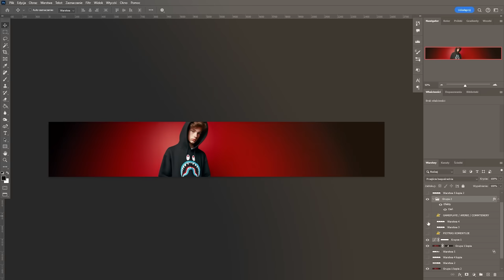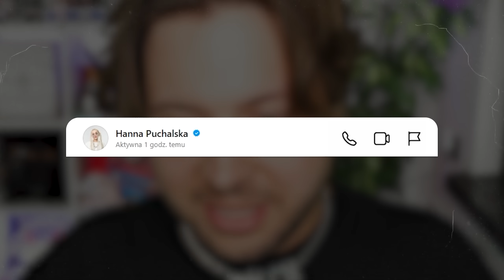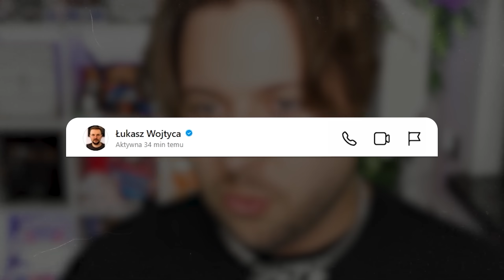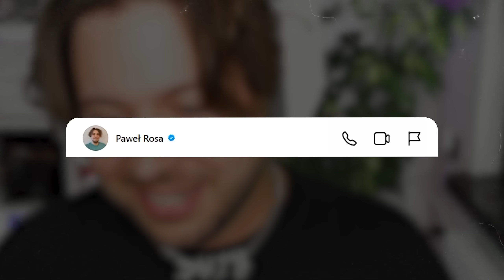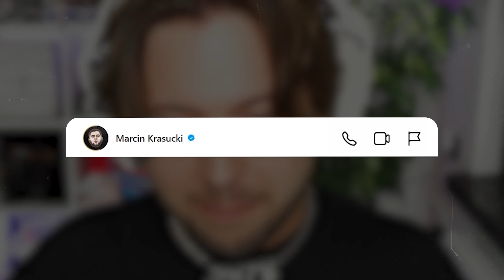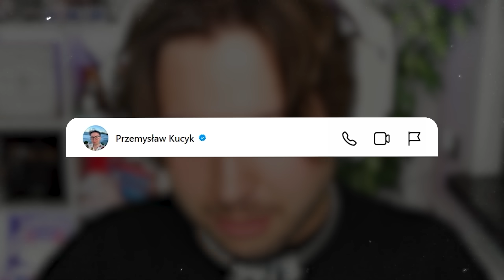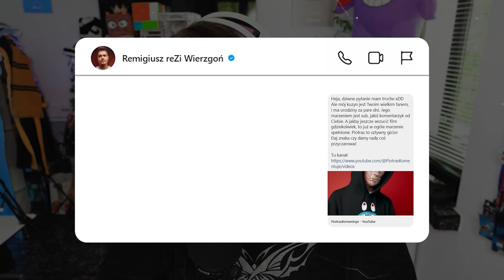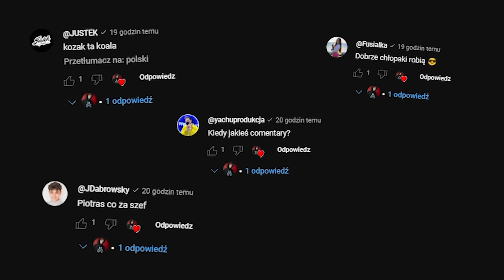Zapytałem 100 YouTuberów o WYPROMOWANIE OSZUSTA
Zapytałem 100 YouTuberów o WYPROMOWANIE OSZUSTA, wypromować też możesz gierkę sponsora do pobrania LANDLORD

0:00 Wstęp
0:55 Tworzenie Piotrasa
2:34 Kto odpisał?
3:39 Sponsor
5:23 Kto odpisał? c.d
19:01 Ale troll wyszedł